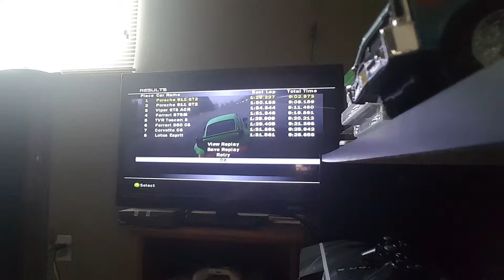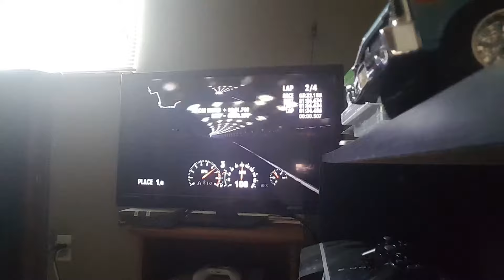Let's Play Forza 1 - Part 108 - And so it continues........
I do another 2 races in the Class A Championship.